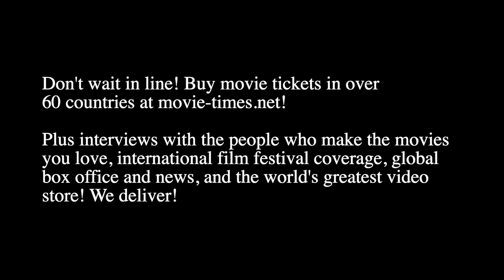Miriam Toews: WOMEN TALKING